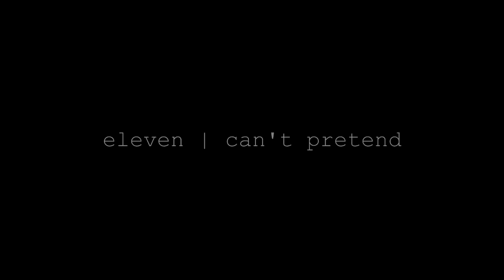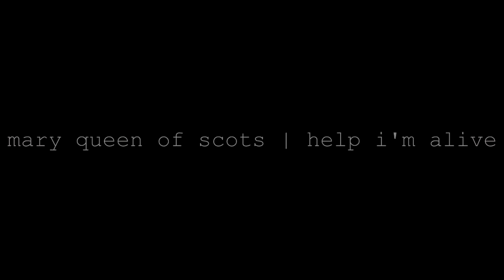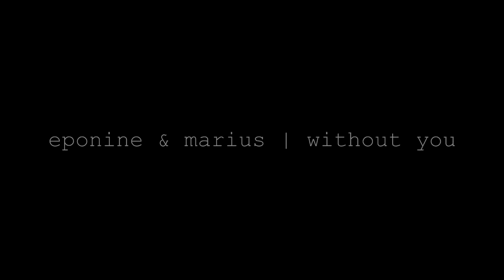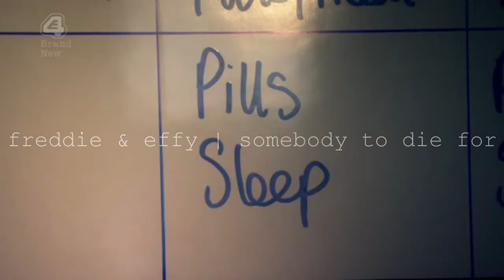unfinished projects of 2013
i do plan to finish some of these, but most i just wanted to get rid of. they're not colored and for the most part have no effects, because i generally do that after i completely finish a video.
happy new year lovelies! i hope your 2014 is happy and healthy for you and your family :)